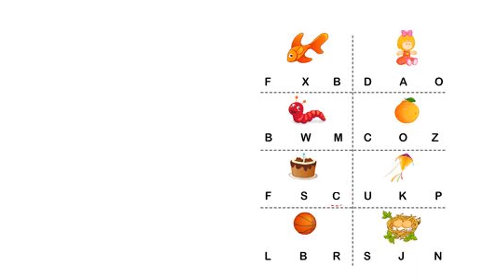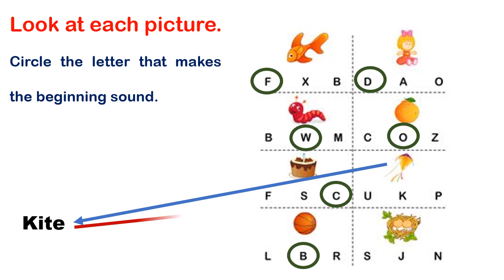Match the first Character - LKG